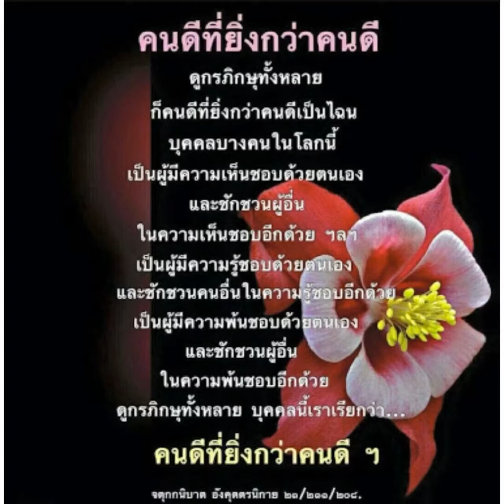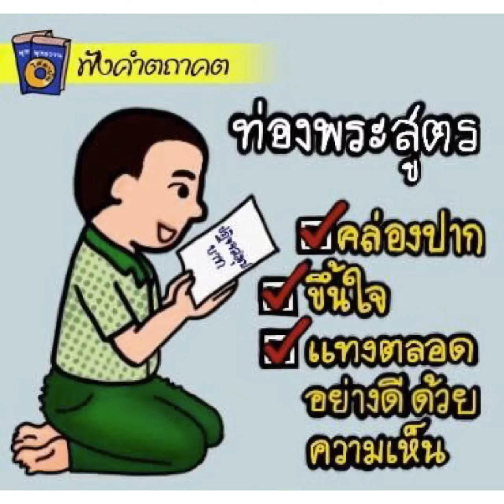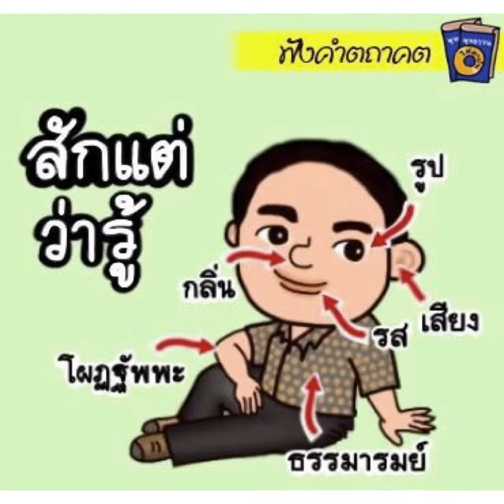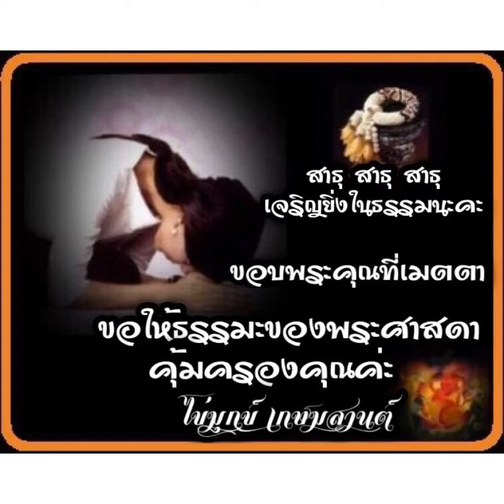ใบไม้ร่วง(๖ เมษายน ๒๕๖๐)